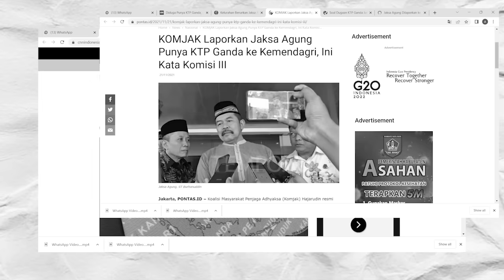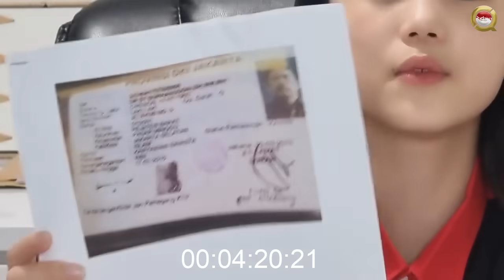ISTANA GEGER ‼ JOKOWI COPOT JAKSA AGUNG TERKAIT DUGAAN KTP PALSU ❓